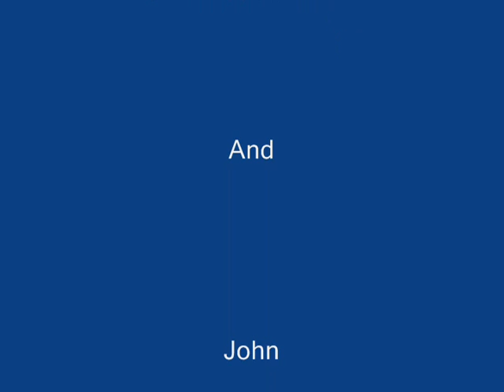Kua Bay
This is the beach were they do some tricks